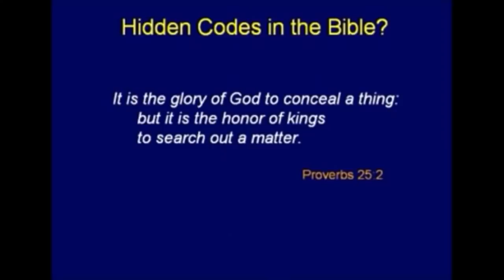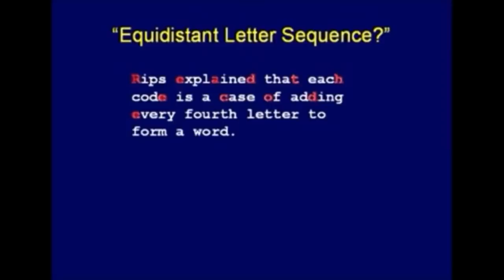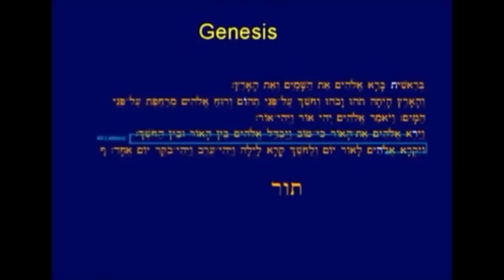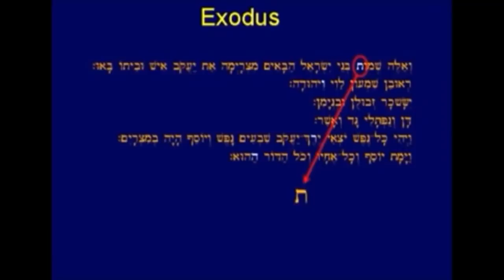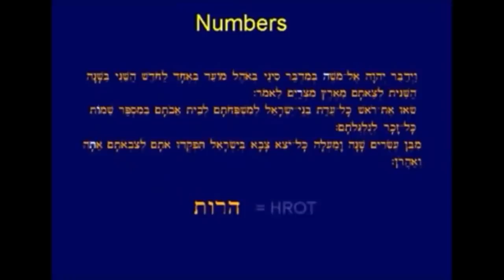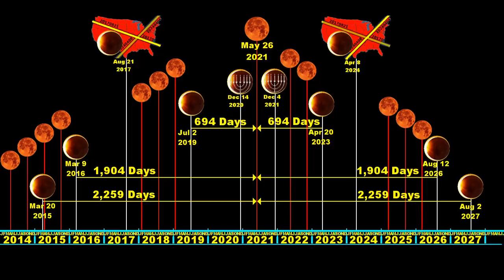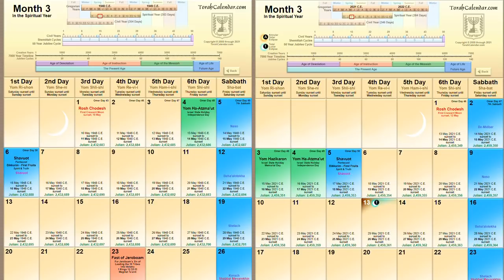14 Year Timeline Centered on May 26, 2021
Our Brother, Ken Potter, just uploaded this amazing find with regards to the upcoming May 26th Lunar Eclipse which I discussed in my previous two videos.

I will add more under this video's description once they become available.

Bitcoin - Roadmap Support: 3JaN5ATWhJkb5KBewmdDH4YHNbiJwKKe1c

Blessings!